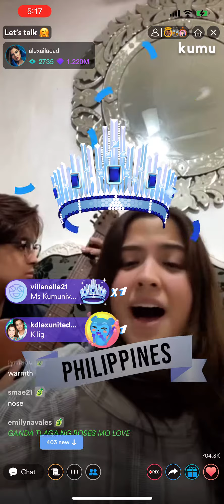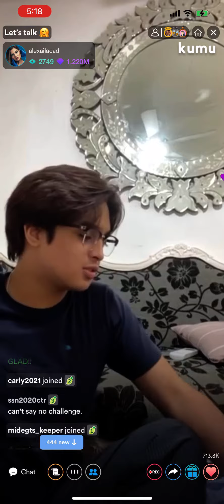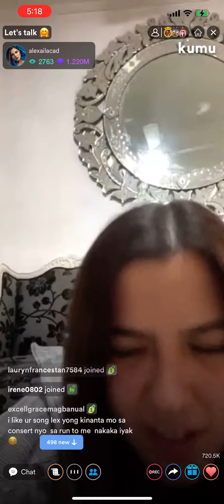Ang sweet naman nG KDLex | reflection cover | latest kumu live july 1 2022